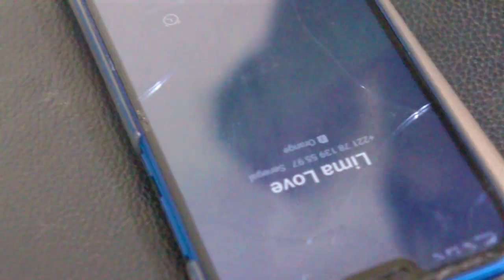Série - TROP CON IMPLIQUÉ Bande Annonce